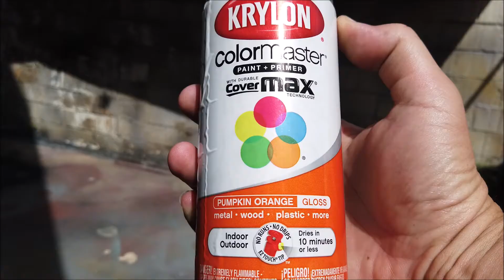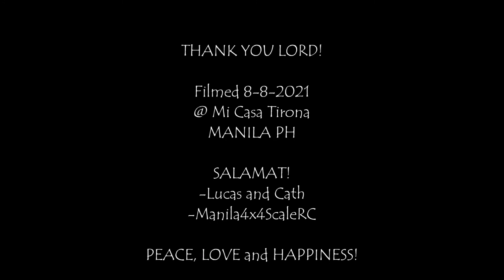1966 Ford F100 Proline Repainted - Vaterra Ascender F100 BoomRacing Proline CowboyPedzRc+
Bored. So repainted My Proline '66 Ford F100.
Happy with the Outcome! Cheers!